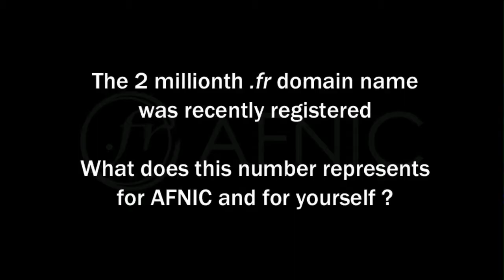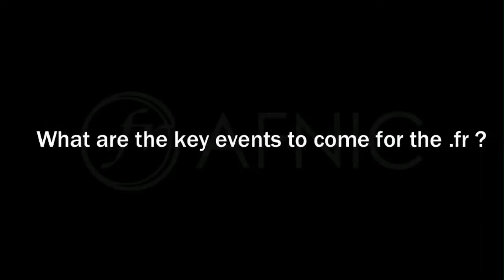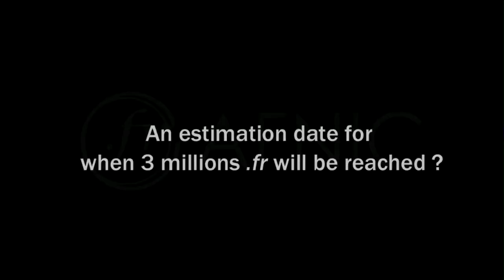3 Minutes with Mathieu Weill (AFNIC CEO): 2 million .fr domain names.avi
AFNIC CEO interview for the 2 millionth .fr domain name registered in March 2011.